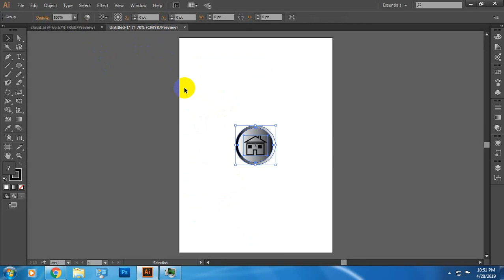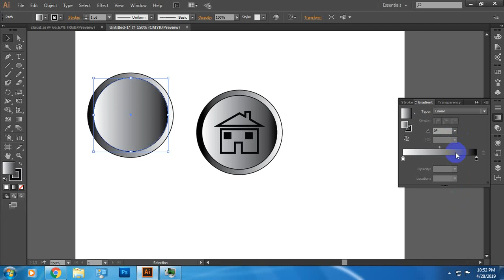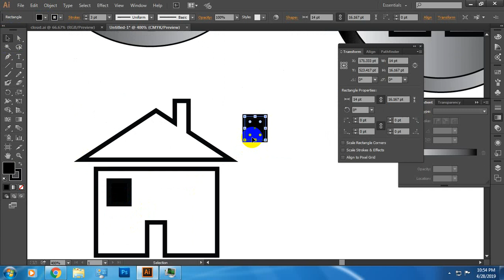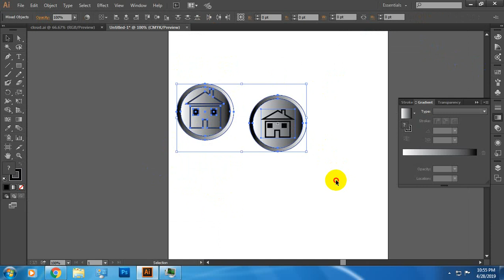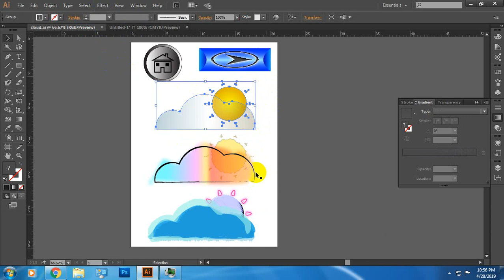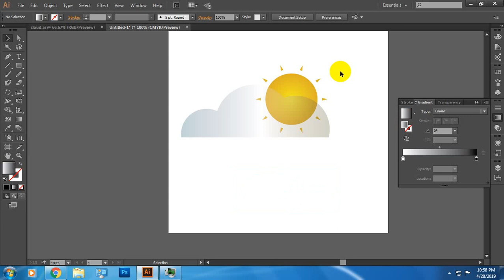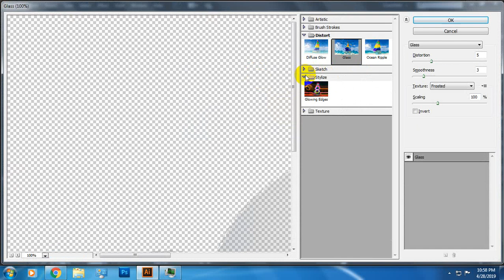Adobe Illustrator Lesson 8 Drawing Mountain with Adobe Illustration